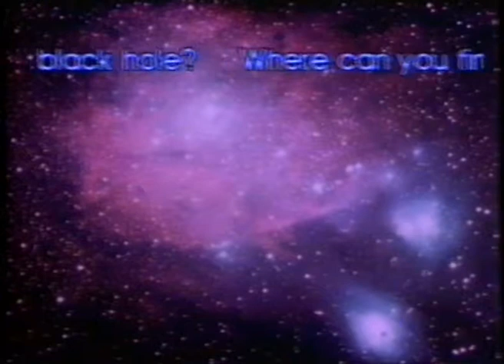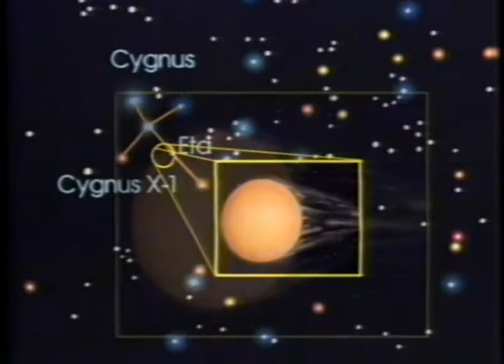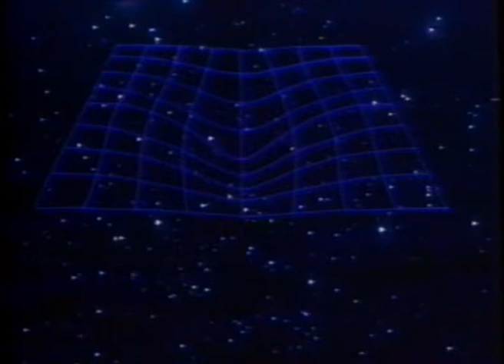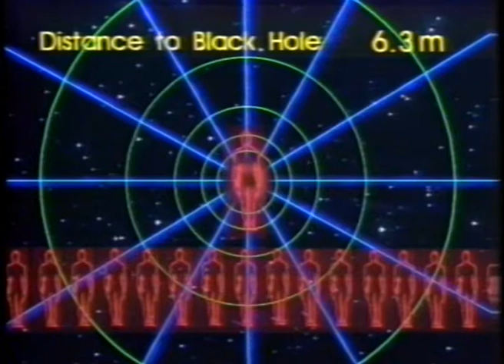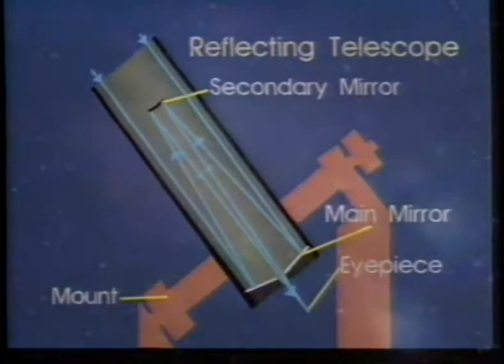Spacewatch Ep13 - TVam, 1983